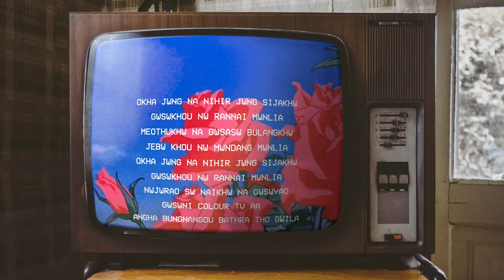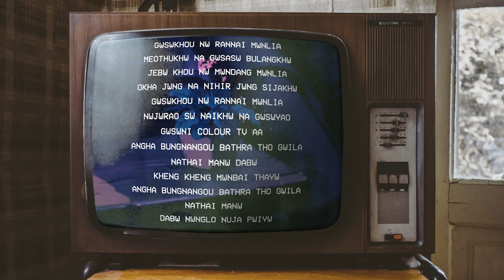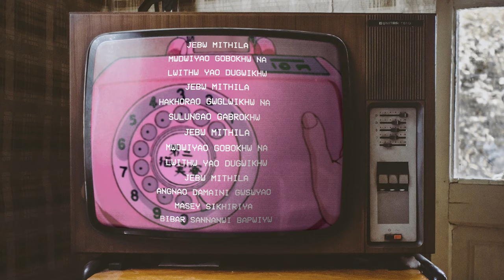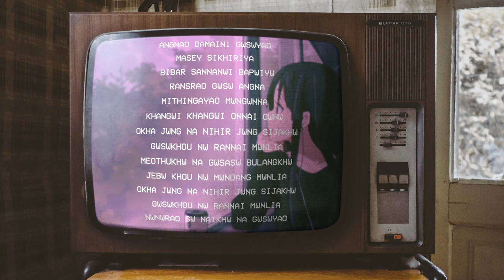Mamai & Zupiter - colour TV (Lyric Video)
Turn on the English caption for English subtitles.

and on every major music streaming platforms.

Acoustic intro by - Sam